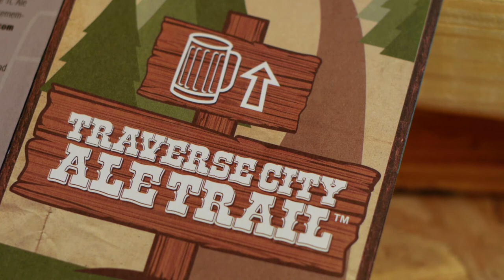Traverse City Brew Bus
My name is Troy Daily, local business owner and entrepreneur. I graduated from Michigan State University in 2008 with a BA in Hospitality Business. After living in California and Virginia for four years I moved back to Traverse City in early 2011. Upon moving back I started Daily Medias, a local marketing company. I then started local food and drink focused businesses including TC Cycle Pub, TC Ale Trail, and the TC Dining Guide, all of which filled unique niches in the area that had not yet been filled.

I have grown extremely passionate about the flourishing craft brew scene in the area, especially beer. The Cycle Pub had a great first season. The Ale Trail has had great traction since launching in July with over 1,200 brew lovers completing the trek. Both have been great influences on the industry. Thats when the Brew Bus idea was born...

The Brew Bus is an exciting way to educate, celebrate, and experience the craft brew community in a unique, fun and safe way.

The Brew Bus will offer some entertaining all-inclusive tours including; brewhouse tours, brewer and owner questionnaires, samplings at each location, and even some Cicerone-led tours. These experiences will not only be educational and interesting, but they will offer added benefits that may surpass if you were to visit the brewery on your own. The Brew Bus will also be available for rent and other tours will be announced early 2014.

If all goes well the Brew Bus is expected to be offering tours just after the New Year. With your help we can get, 'Ale Aboard the Brew Bus!'